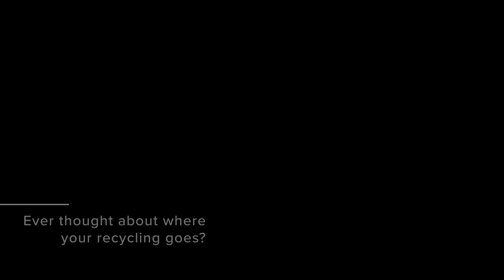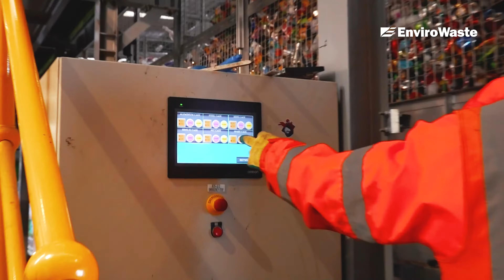Ever thought about where your recycling goes?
South Canterbury’s waste minimisation and recycling efforts have received a major boost with the commissioning of a new $3.8 million materials recovery facility in Timaru.  Sorting mixed plastics, aluminium and steel paper and cardboard, it has the capacity to process five tonnes of material per hour.